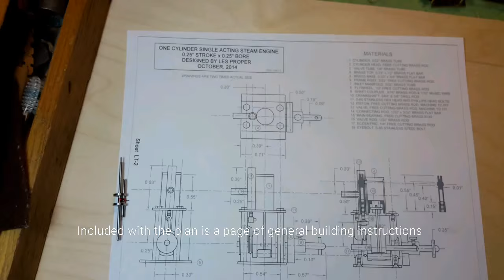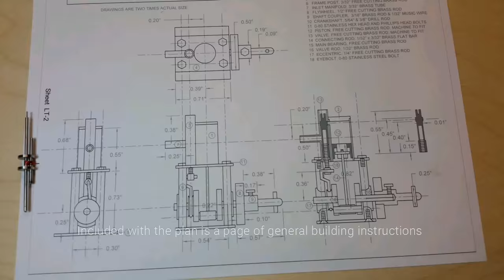Six miniature steam engines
Movie showing the operation of six miniature steam engines on air pressure